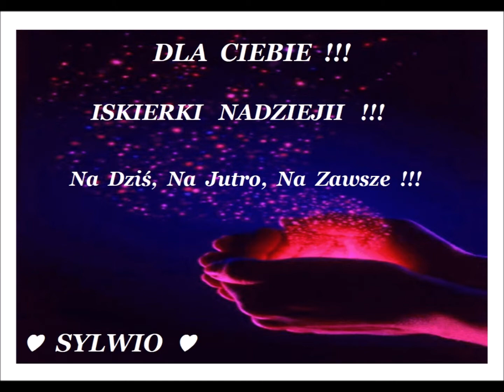♫ ♥ ♪ ♥ ♫ For You Dear Sylwio Bieżanek ♥ Heart Witch Heart Friend ♫ ♥ ♪ ♥ ♫